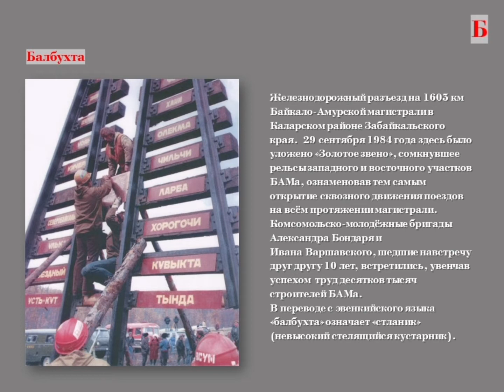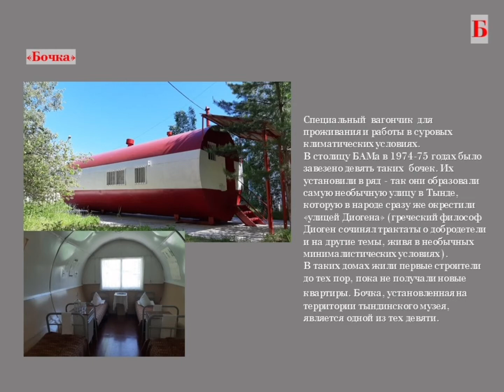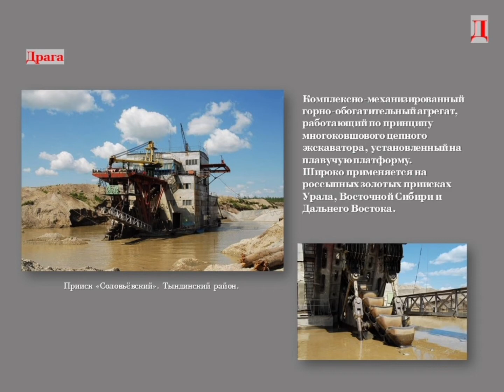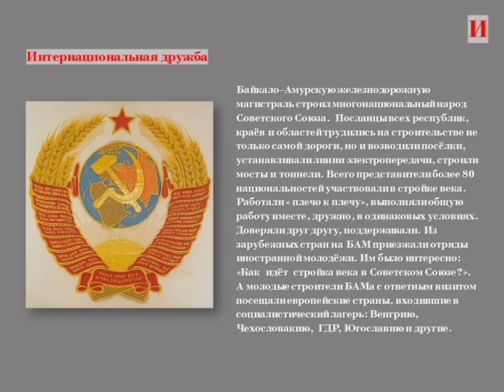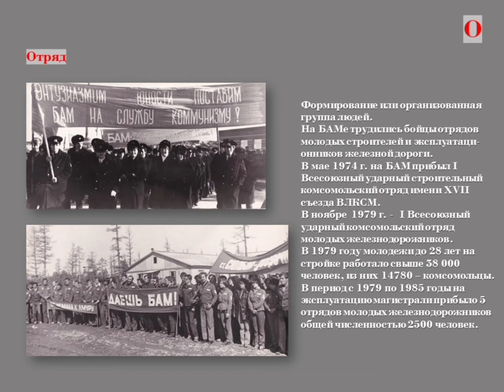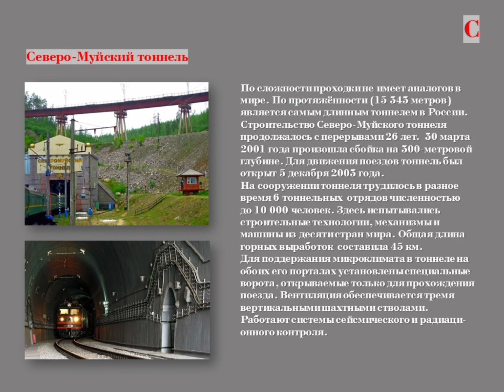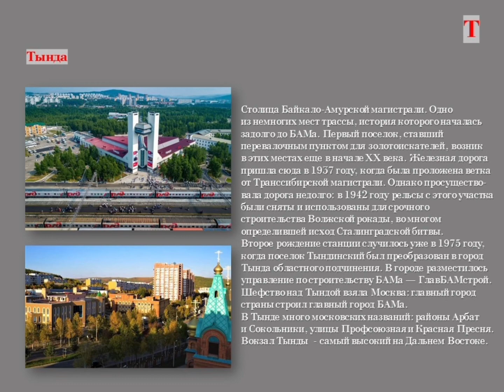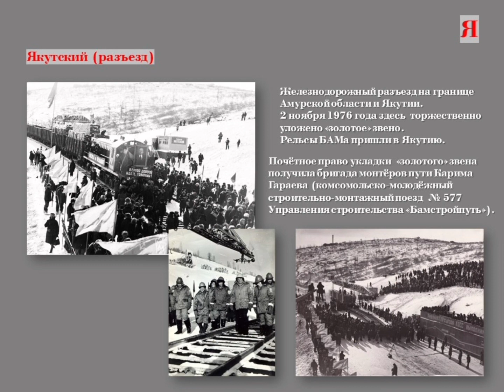БАМ от "А" до "Я" | Краеведческий словарь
Первое издание краеведческого словаря, сборника слов бамовской тематики, разработанного сотрудниками музея.
В алфавитном порядке в словаре толкуются основополагающие термины из предыстории, истории и настоящего Байкало-Амурской магистрали. Приведенные в сборнике слова входили в бамовский лексикон - какие-то возникли на БАМе, какие-то были привезены строителями БАМа. Предполагается, что словарь будет периодически дополняться. В комментариях пишите ваши предложения. При подготовке словаря использованы фотографии, документы, сувениры, различная визуальная продукция и другие предметы из собрания музея истории БАМа.